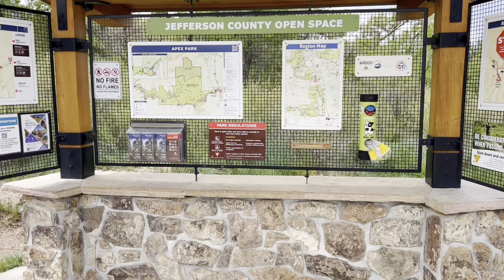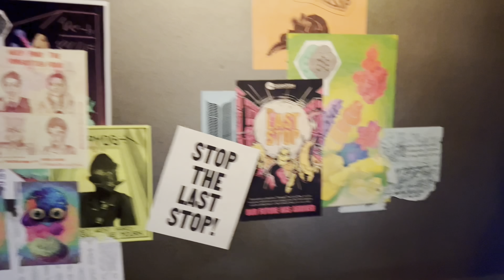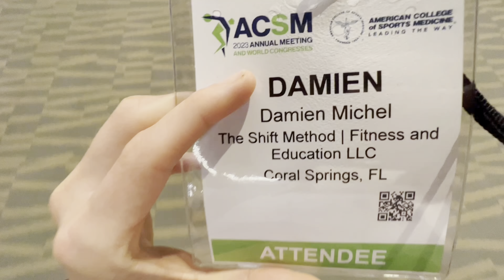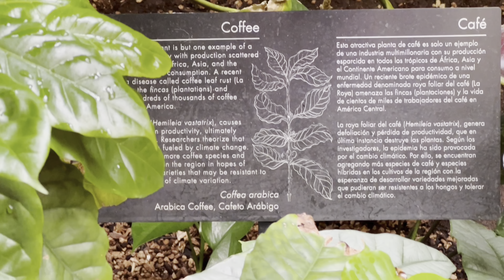The Most Amazing Trip! Denver, Colorado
Time Stamps:
Introduction: 00:00:38
Day 1: 00:01:31
Day 2: 00:01:49
Day 3: 00:02:44
Day 4: 0:05:14
Day 5: 0:05:56
Day 6: 0:06:07
Day 7: 0:07:30